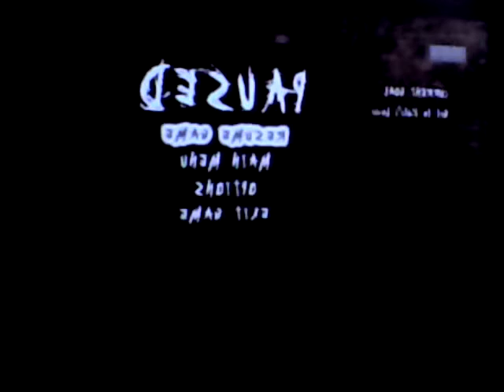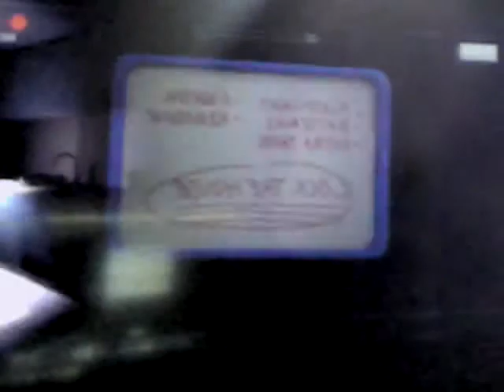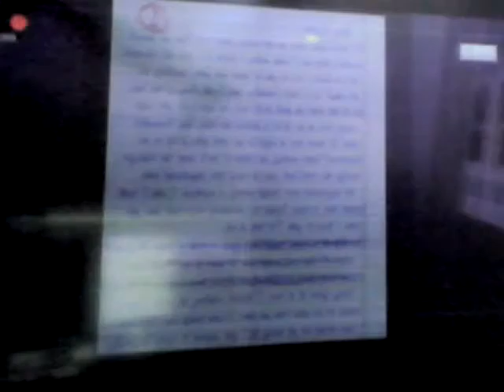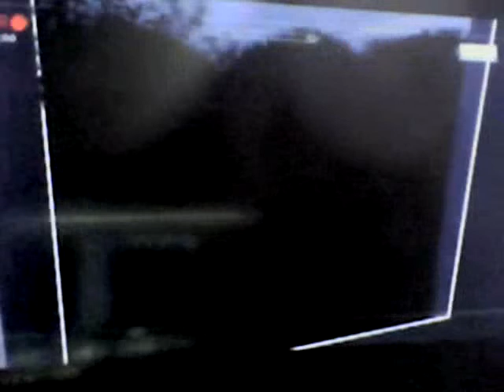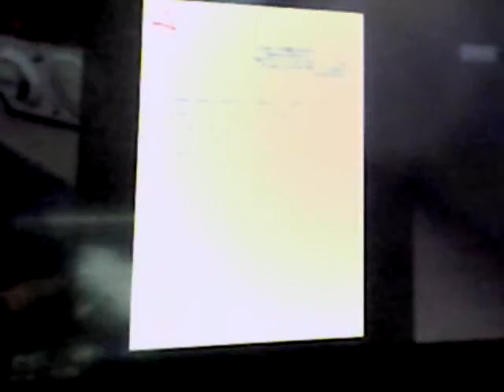slander man part 1